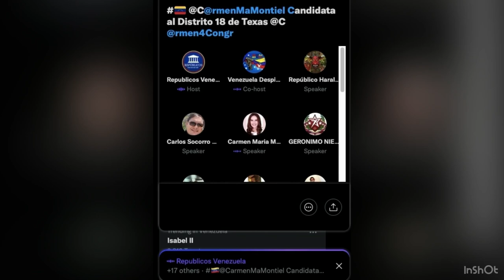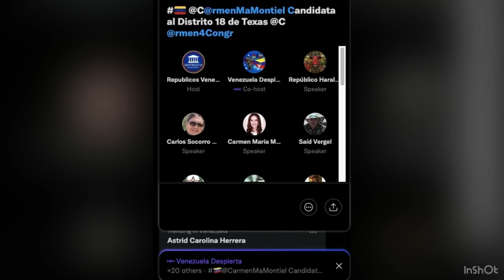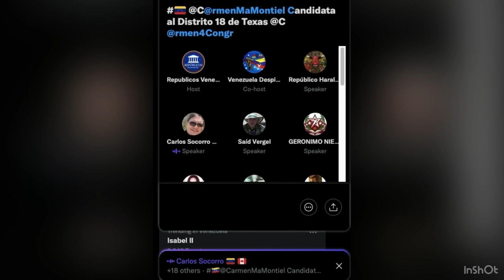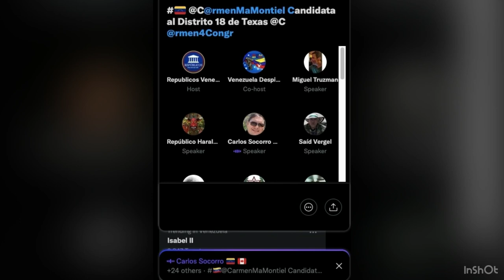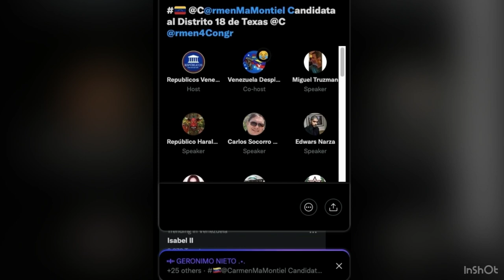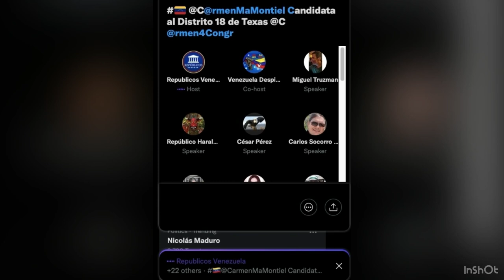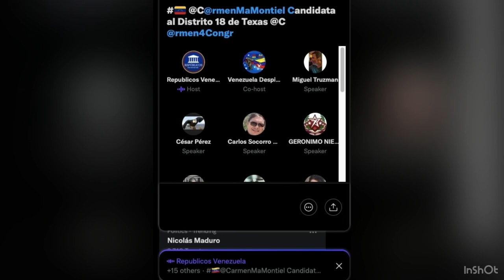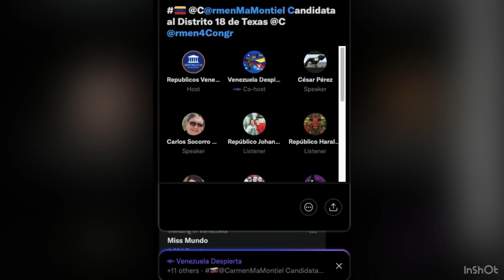VENEZUELA DESPIERTA LOS LEGÍTIMOS LOS CIUDADANOS 16/12/21 Políticamente Incorrectos | Repúblicos TV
¡FELIZ CUMPLEAÑOS CARMEN MARÍA MONTIEL 19/12/2021!

¡VENEZUELA DESPIERTA! LosLegitimos ¡LOS CIUDADANOS!

Invitada: Carmen María Montiel
Moderación: Álvaro Guerrero y Johanna Montenegro
Asistente Audiovisual: Jaime Díaz
Producción General: Johanna Montenegro